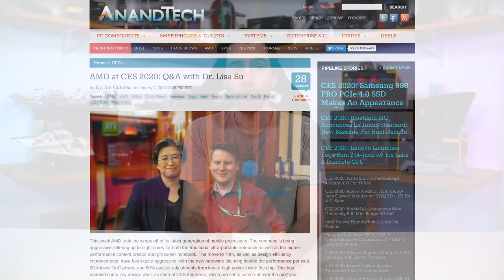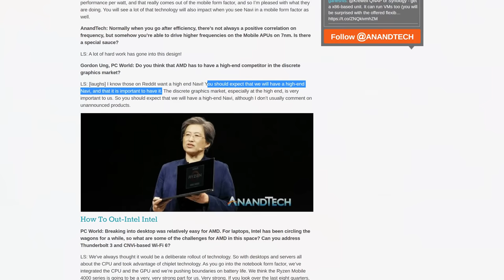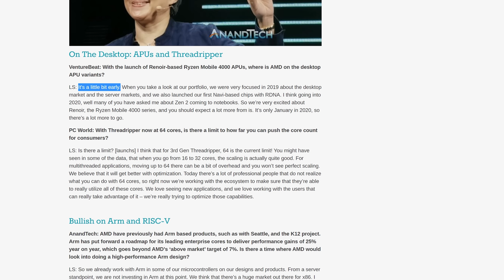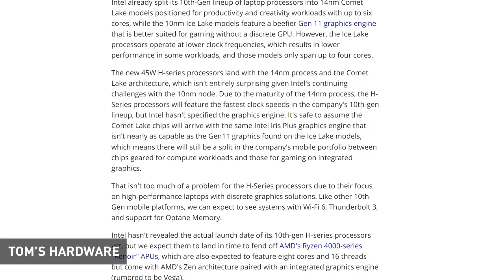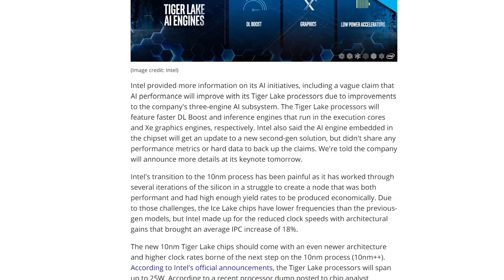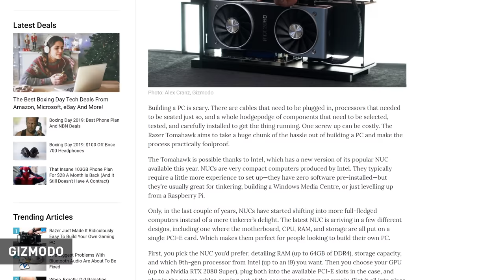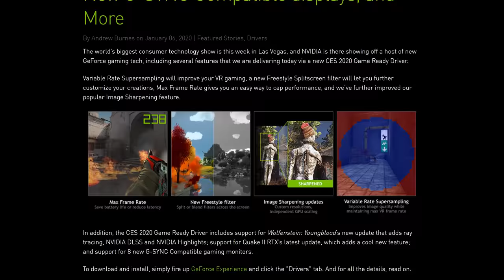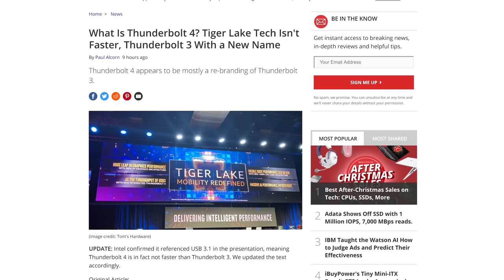News Corner | AMD Talks Big Navi & Zen 3 (Briefly), Nvidia 360Hz G-Sync, Intel Comet Lake Teaser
News Topics:
00:00 - Lisa Su on High-End Navi, Zen 3, Desktop APUs
05:04 - Intel Teases Comet Lake H and Tiger Lake
08:02 - Intel Ghost Canyon NUC
10:06 - Nvidia and Asus Partner on 360Hz G-Sync
11:19 - Nvidia Game Ready Driver for CES
12:26 - What is Thunderbolt 4?

News Corner | AMD Briefly Talks Big Navi & Zen 3, Nvidia 360Hz G-Sync, Intel Comet Lake Teaser